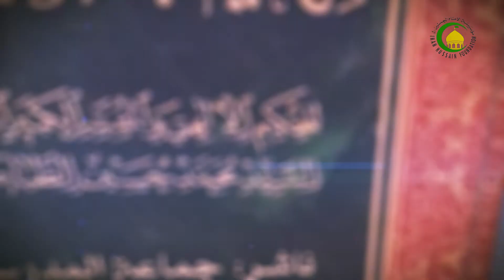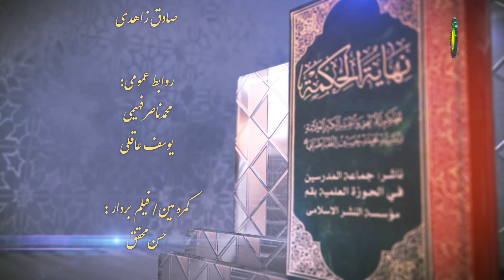19 فروعات تشکیک وجود - استاد: حجة الاسلام والمسلمین دکترعلی جمعه مظفری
این درس اختصاص دارد به فروعات تشکیک در وجود کار شناس محترم در آغاز به تبیین تشکیک وجود در دو مقام پرداخته به این وصورت که آیا ما حقیقت واحدی داریم که در آن تشکیک وجود داشته باشد یا اصولا چنین حقیقتی نداریم. آیا وجود تشکیک بردار هست یانه؟ سپس به تبیین و تشریح مثال نور پرداخته است در ادامه تبیین اصیل و بسیط بودن وجود پرداخته شده است
موضوعاتی بدست آمده از ایم درس:
تشکیک در  وجود
ما به الإشتراک
مابه الأمتیاز
اصالت وجود
بساطت وجو
تقدم و تأخر در جود